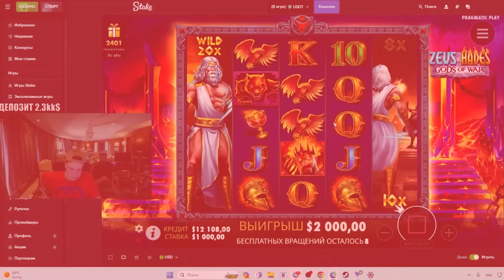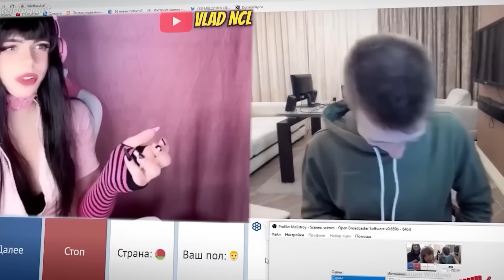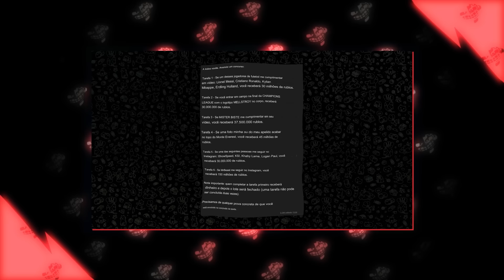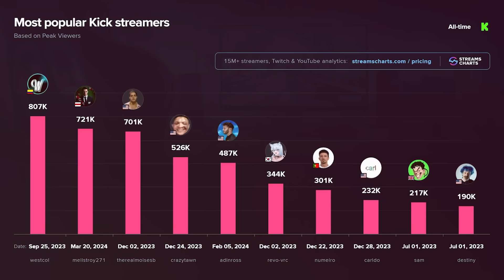Mellstroy o streamer que BATE em mulher POR DIVERSÃO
mellstroy o streamer russo que so faz coisa errada